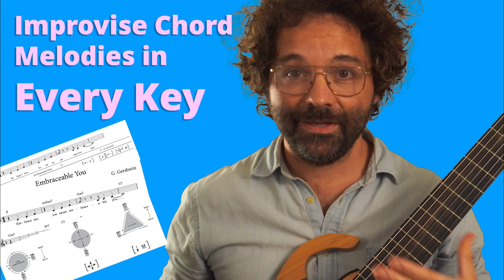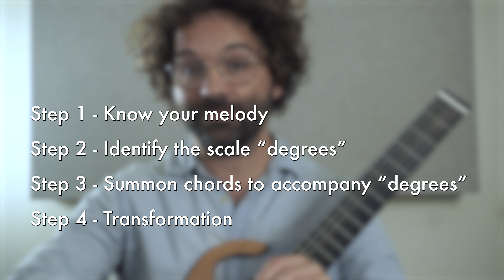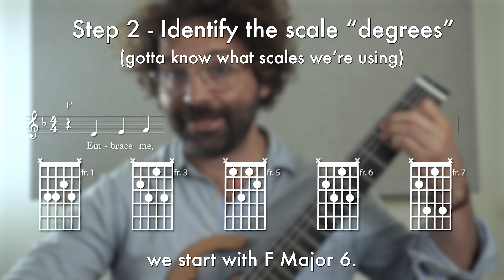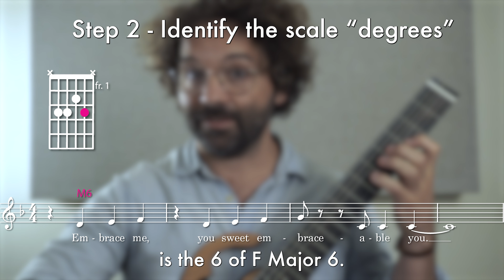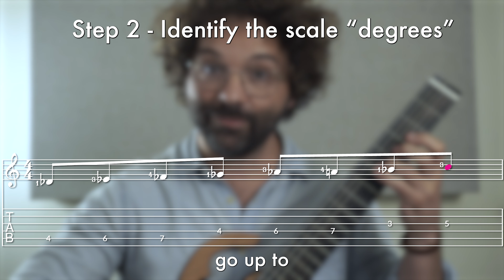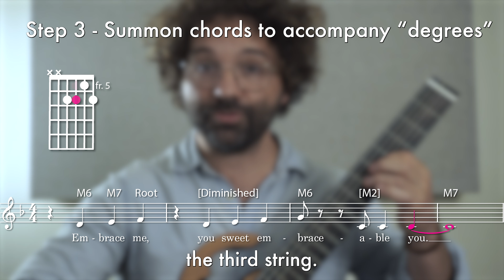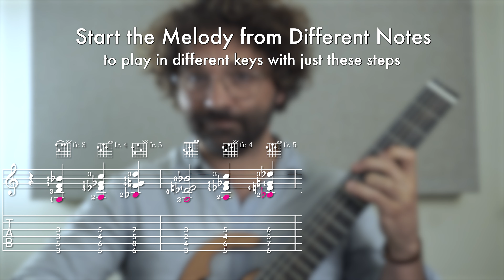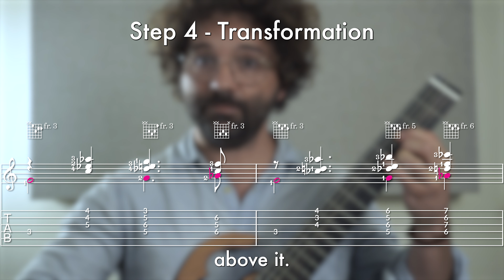4 Steps to Improvise Chord Melodies in Any Key with Barry Harris's jazz method for guitar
In the last episode, we learned 5 levels of playing turnarounds in any key. In this episode, I'm sharing my 4-step process for playing songs in any key without worrying about transposing or even being concerned with what key we're in!

I am excited to announce the release of the Embraceable You Meta Score! This 27-page document is the first of a series that goes deep into a beloved selection from the great American Songbook. It includes a fully annotated arrangement, the Real-Time Subliminal Thought charts, and other windows into this beautiful song. This Meta Score is part of the Foundations series, which began with Foundations 1: Polyphony.

I now offer Zoom Lesson Packages! You can quickly book individual sessions or a themed package here:

Matthieu McKinnon, Tommy Mascola, Craig Dighton,
Robert Blagg, Emmott McFadden, and Henry Rutgers. You guys rock!

00:00 Introduction

00:18 Join My Patreon for the PDF

1:12 The 4-Steps

1:40 Step 1: Know the Melody

2:28 Step 2: Identify the Scale "Degrees"

3:04 Borrowing on the Tritone's Minor

5:10 Step 3: Summon Chords to Accompany Scale "Degrees"

6:34 Playing in a Different Key (without thinking about it)

7:14 Step 4: Transformation

8:06 Outro